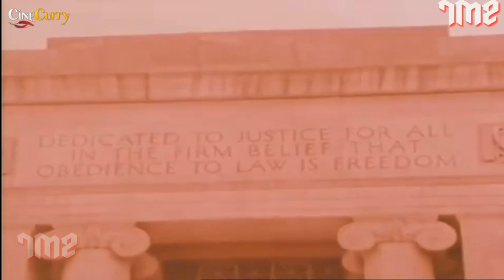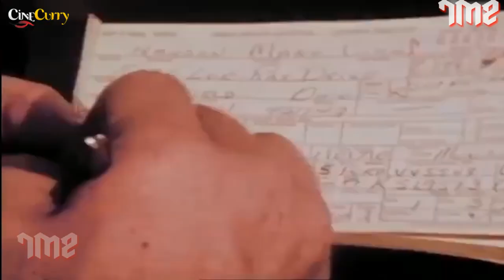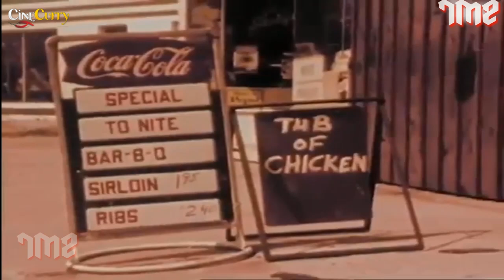A Great and Honorable Duty 1965 | Police Training Film | John F Butler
Watch AGreatAndHonorableDuty 1965, Crime Short Movie.
Starring John F. Butler